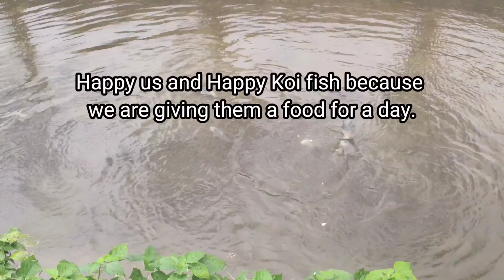Feeding Koi fish for a day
spending quality time